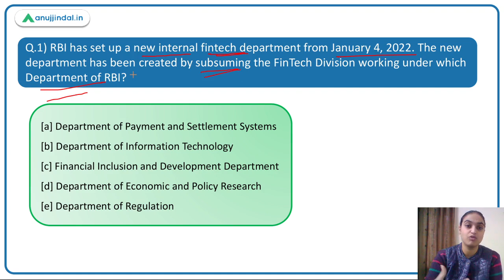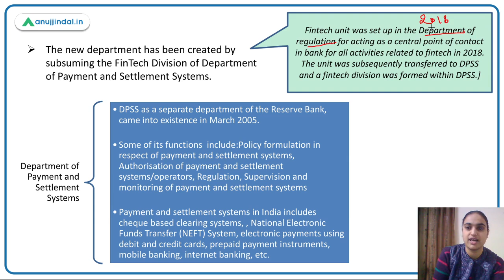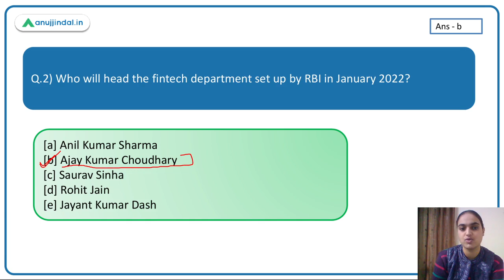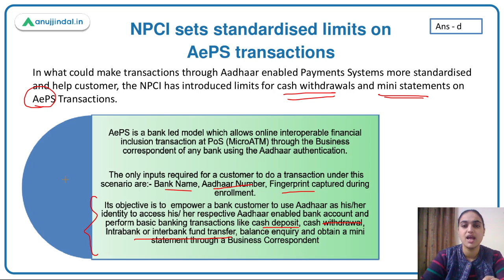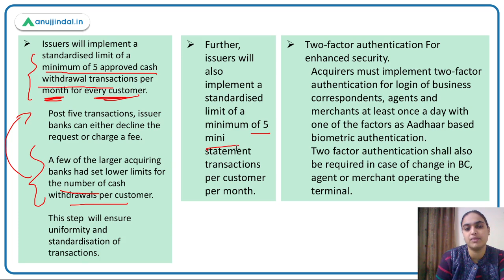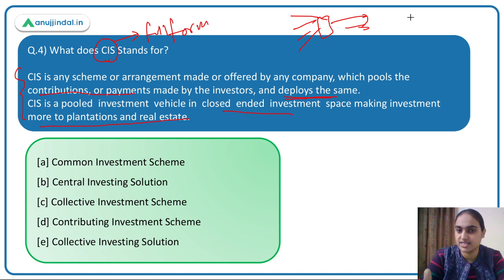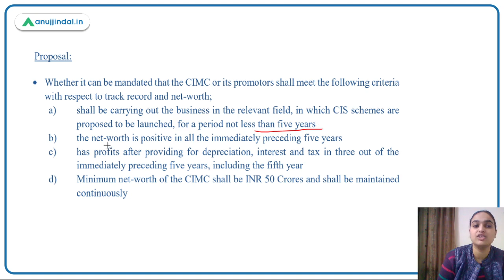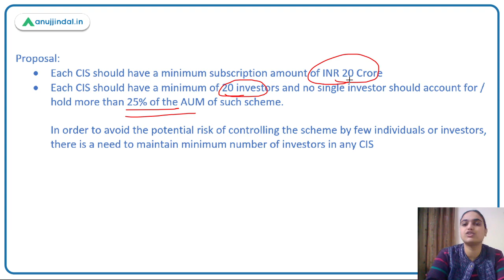RBI Grade B | Finance Current Affairs | RBI Sets Up a Fintech Department | Jan, Day 6 - Tanvi Kaur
In this session we will be discussing about the setting up of an internal fintech department by RBI and the role it has to play. We will also discuss about AePS, its working and NPCI’s standardised limits introduced on AePS transactions. Lastly we will focus on Consultation paper for Review of SEBI (CIS) Regulations, 1999. So watch the complete session to learn more about these topics.